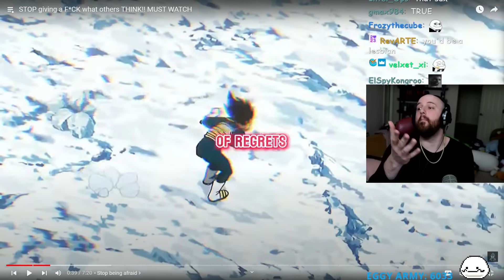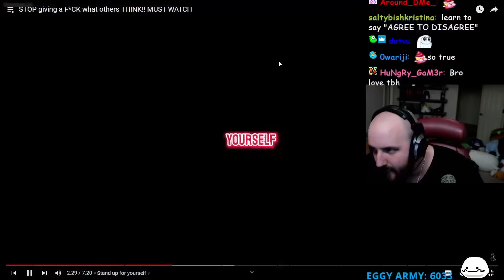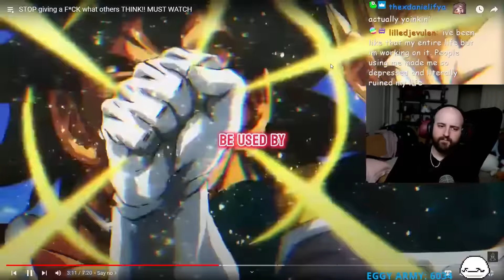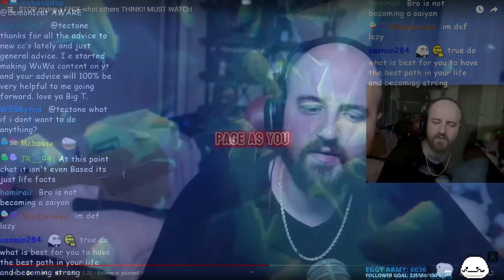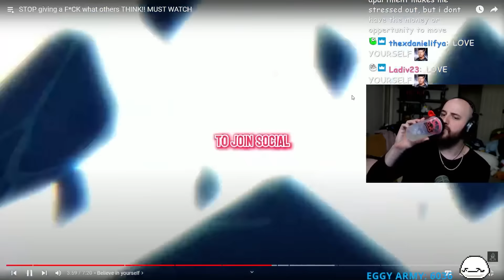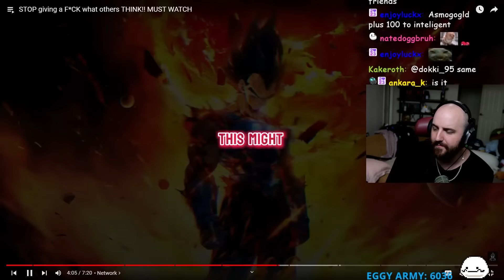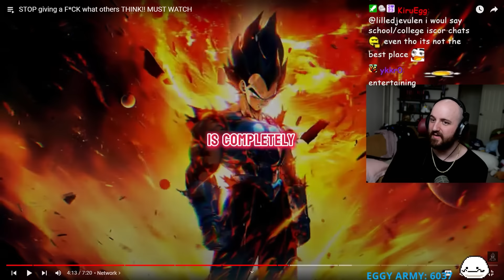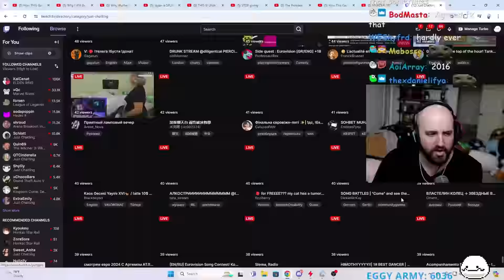You Are Ruining Your Life.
STOP giving a F*CK what others THINK!! MUST WATCH

OTK
Tectone
Tectone React
Otk react